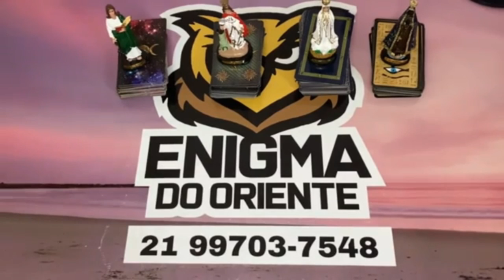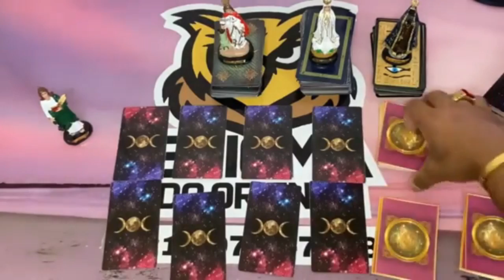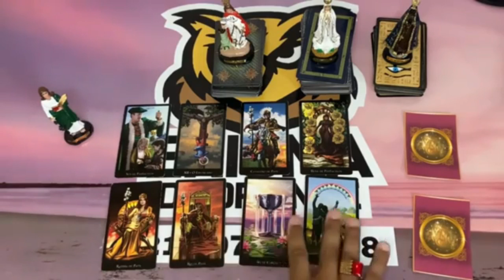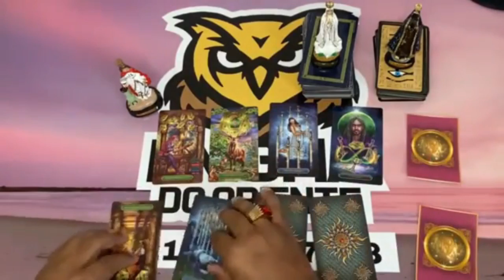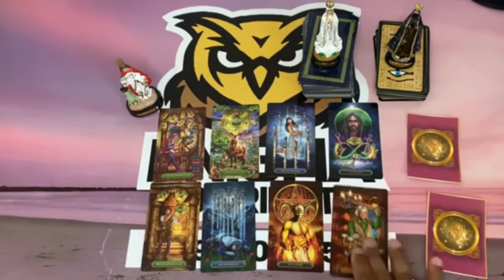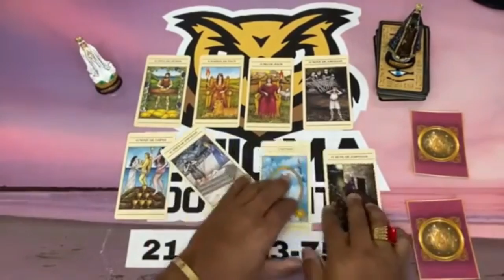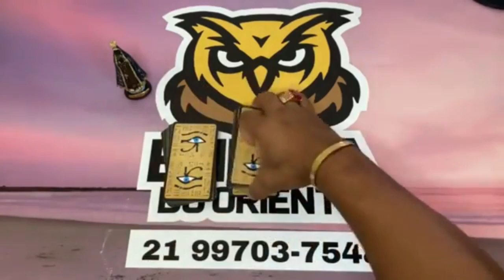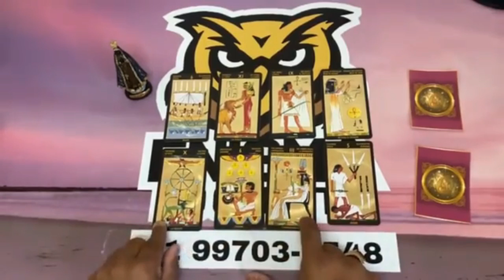❤️✨️ REVELAÇÃO ✨️❤️ SOBRE SUA VIDA AMOROSA❤️ NO TAROT DE HOJE | Tarot Responde